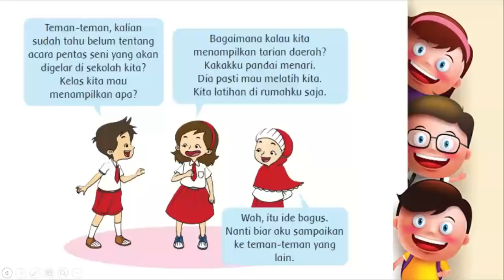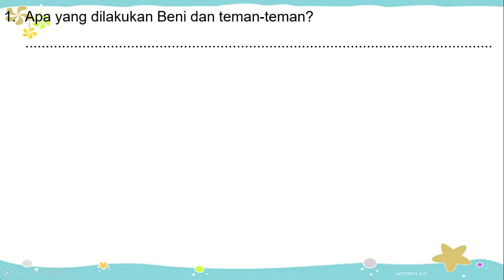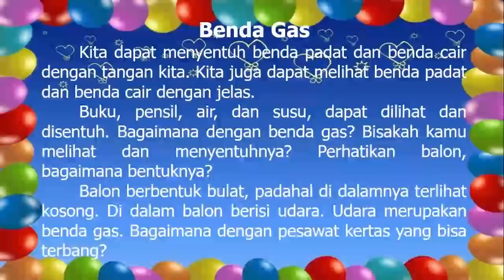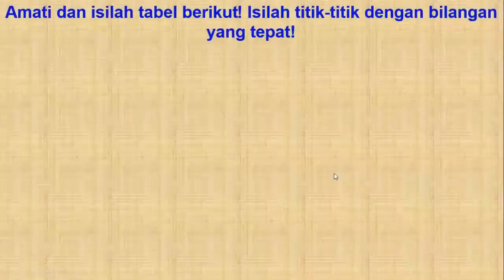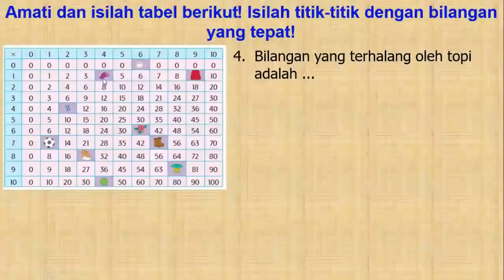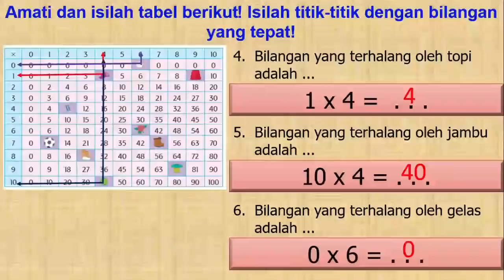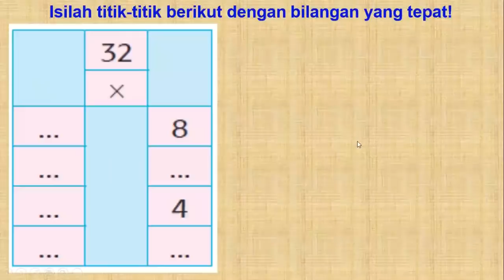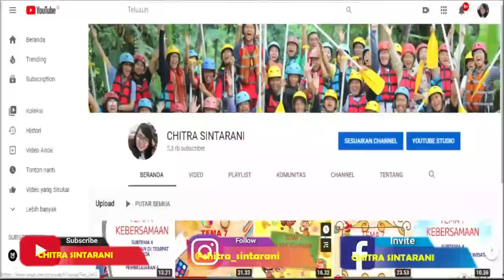Kelas 2 Tematik : Tema 2 Bermain di Lingkunganku Subtema 2 Pembelajaran 4